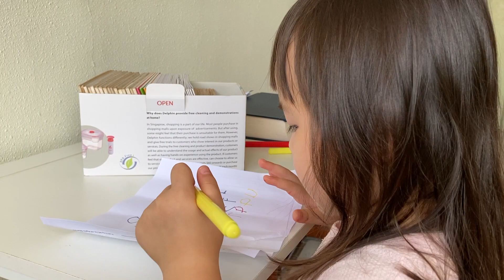20200919 Sing own composition 1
3-year-old composes  her own song and sings it